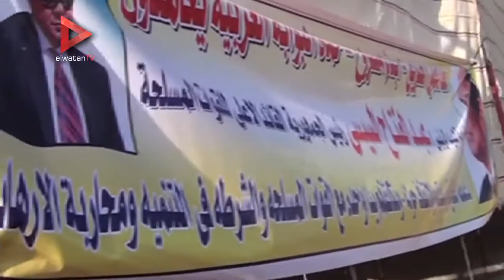محافظ مطروح يوزع 4 5 طن مواد غذائية و150 بطانية هدية الرئيس لتجمعات النجيلة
تقرير: محمد بخات

جريدة الوطن
جريدة يومية مستقلة